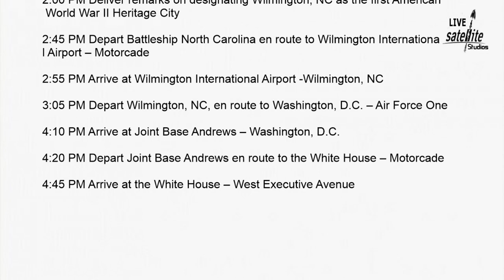President Donald Trump’s Schedule for Wednesday, September 2, 2020